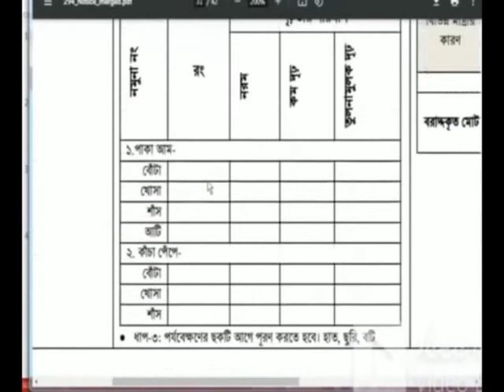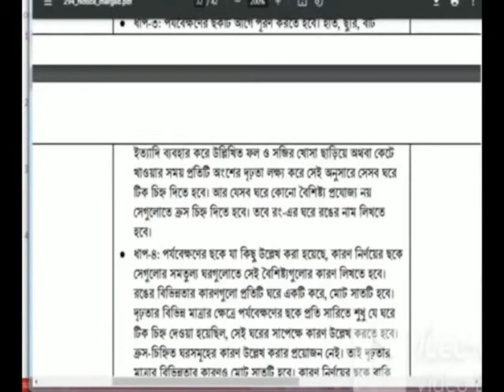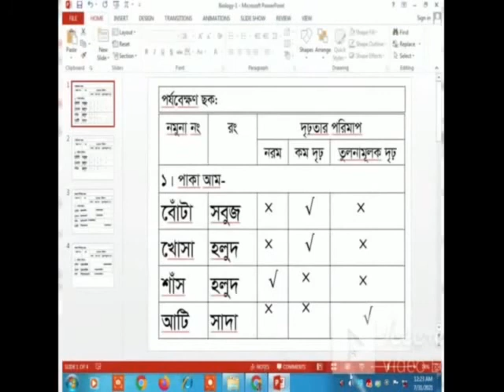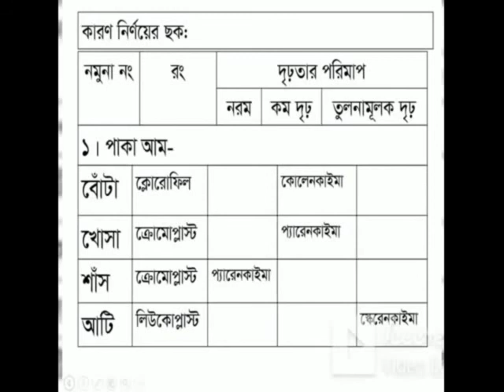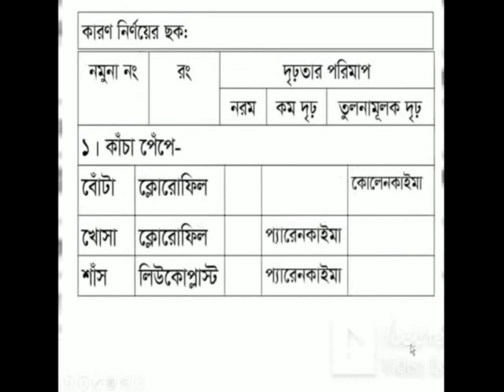Ssc 2021 Assignment ll Biology ll Assignment 1st Week ll Baiology Assignment Answer.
assignment 2021
ssc 2021 assignment,
Assignment 2021